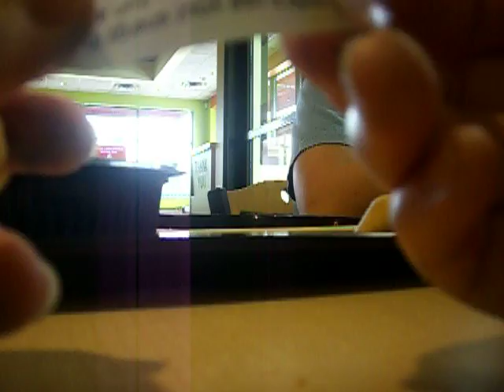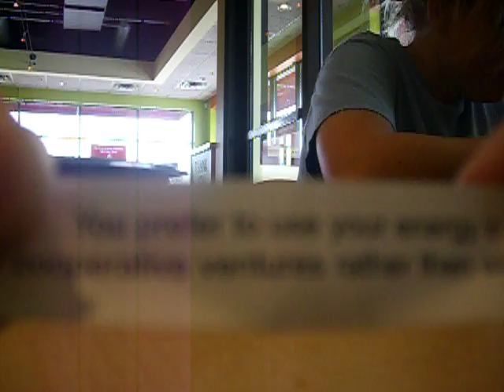LEE ANN chin!